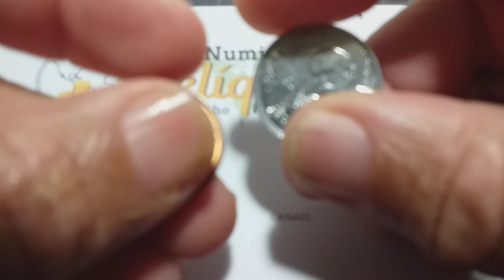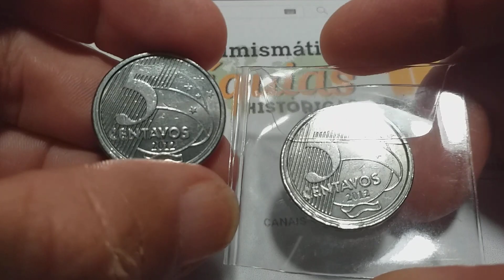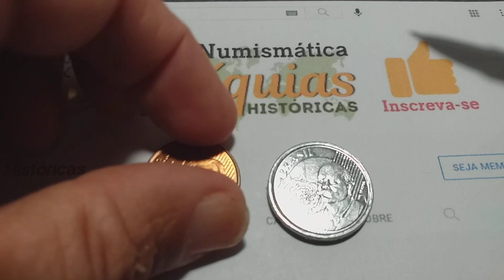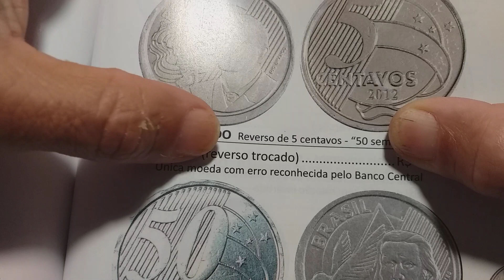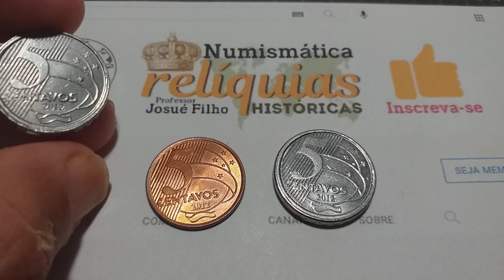QUEM TEM A MOEDA MAIS RARA DO REAL?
No víídeo de hoje. MOEDA DO REAL DE 2012, 5 CENTAVOS OU 50 CENTAVOS😱